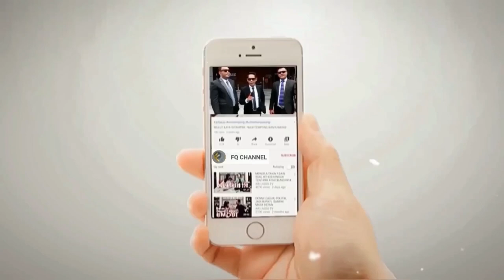BENARKAH BUMI AKAN H4NCUR JIKA TIDAK ADA HABIB⁉️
Benarkah Dunia ini akan hancur atau kiamat jika sudah tidak habib lagi di bumi ini ??